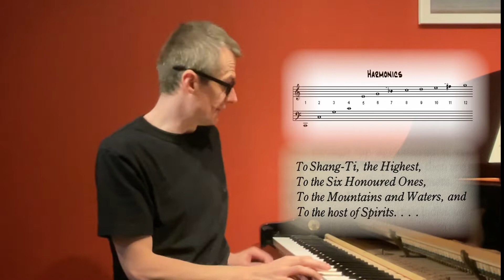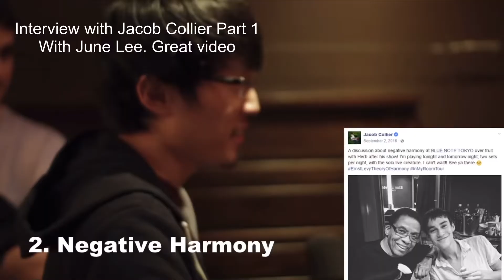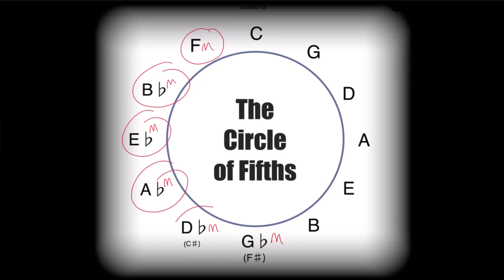A Theory of Harmony - Ernst Levy - Practical Approach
Looking at the work of Ernst Levy. A theory of Harmony.

There is not just one truth

Would you like to study with me - I currently have a few spaces available for Skype/FaceTime students wishing to develop their jazz piano playing. These lessons are for students who can read music and have started to explore improvisation a little. Lessons are structured to your own needs and aspirations.